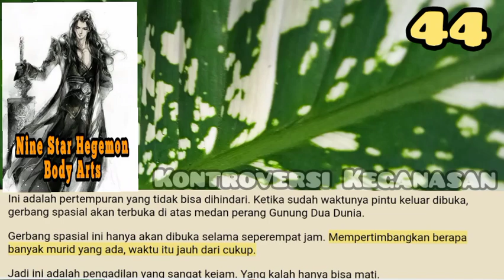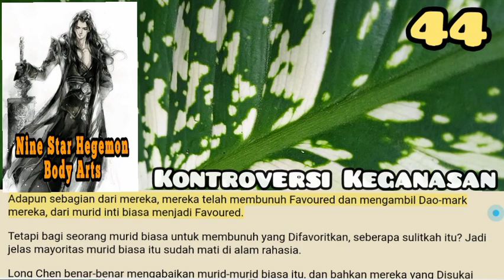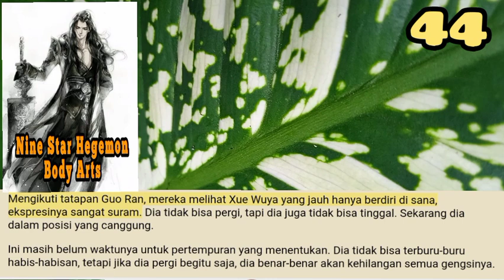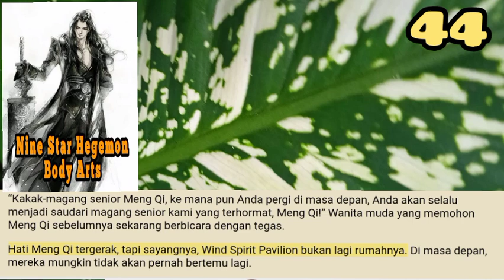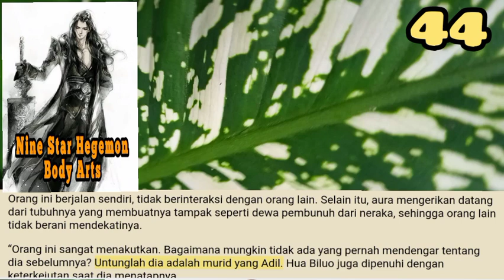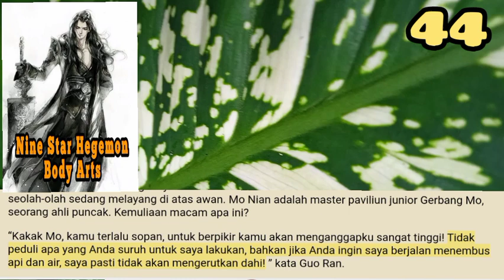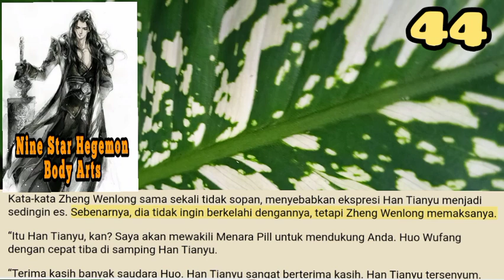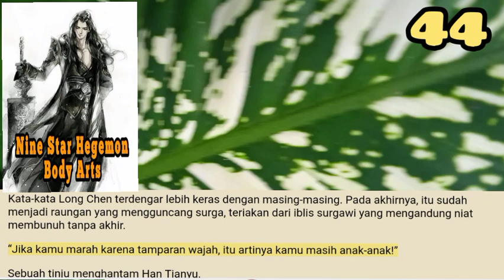Kontroversi Keganasan, NSHBA 44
Potongan panah yang pecah ditembakkan ke segala arah. Lusinan murid yang Rusak terkena dampaknya, dan hanya sedikit dari mereka yang berhasil bertahan hidup karena keberuntungan.
Guo Ran sama dengan Long Chen, dan dia bahkan tidak melirik. Mengistirahatkan panahnya di bahunya, dia melanjutkan berjalan di belakang Long Chen.

storian gallery